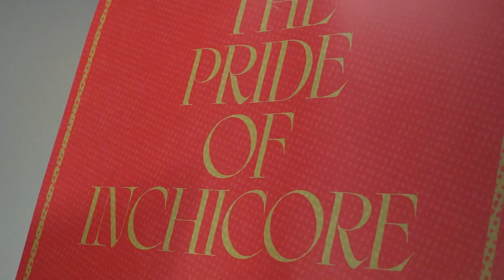❤️ The 𝙨𝙪𝙥𝙥𝙤𝙧𝙩, the 𝙘𝙤𝙡𝙤𝙪𝙧, the 𝙣𝙤𝙞𝙨𝙚, the 𝙘𝙤𝙣𝙣𝙚𝙘𝙩𝙞𝙤𝙣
We didn’t get the result we wanted on Thursday but it was still a special night for the club 💪

We need it all again & more to roar the lads on again at home to Sligo tomorrow ⚽️

KO at Richmond Park tomorrow is at 5pm in the SSE Airtricity League Premier Division

Some tickets will also be on sale from the ground up the kick-off

It’s gonna be another scorcher folks, we’d love to see you there

🎥 Bernardo Santos